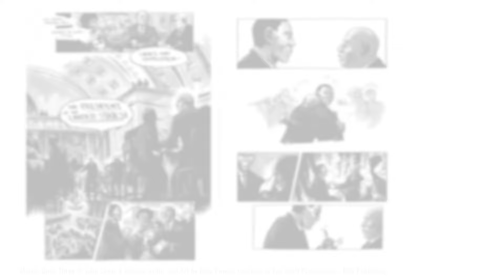Cuéntame! Let's Talk Books with Ellen Oh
Ellen Oh wears many hats: as a writer of middle grade books ("Spirit Hunters," "You Are Here"), an editor of anthologies ("Flying Lessons"), a CEO and president of the nonprofit We Need Diverse Books and an appreciator of graphic novels. She talks about "March: Book Three," a graphic novel memoir by the late Congressman John Lewis, written with Andrew Aydin and with art by Nate Powell. On this episode, Meg hears all about Ellen's many roles in the literary world and why she delights in writing scary books for children.